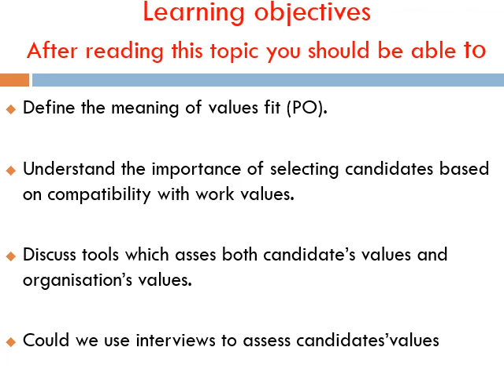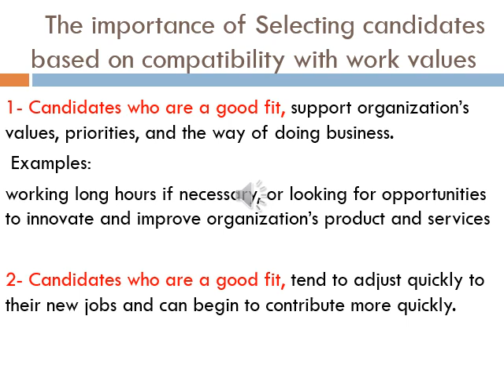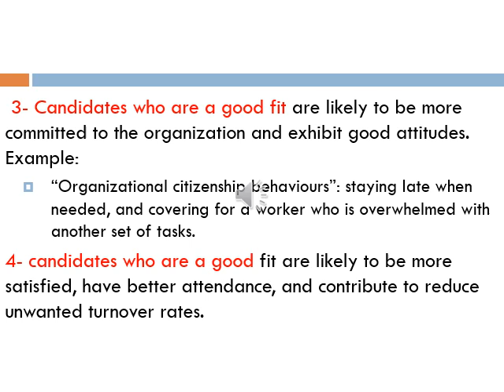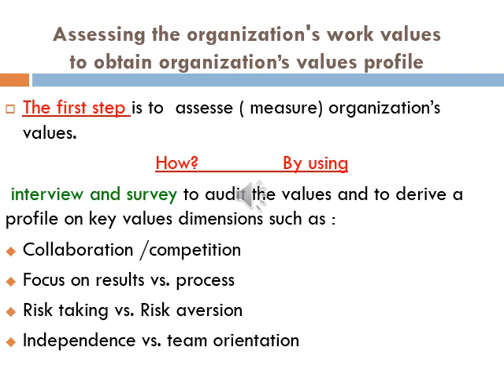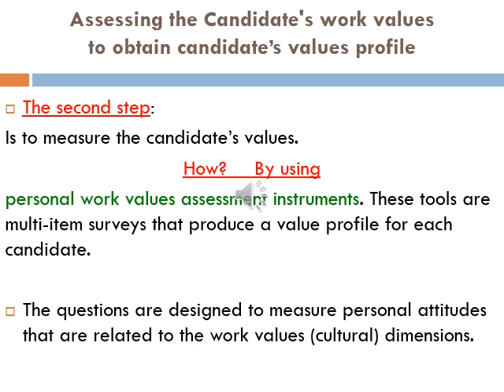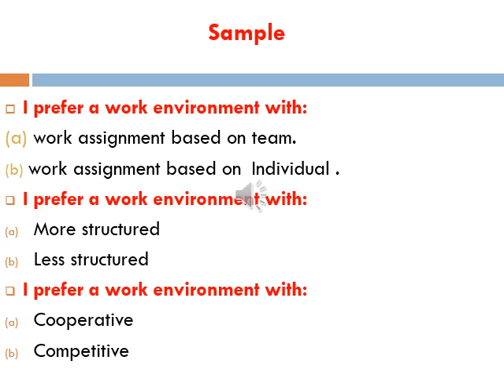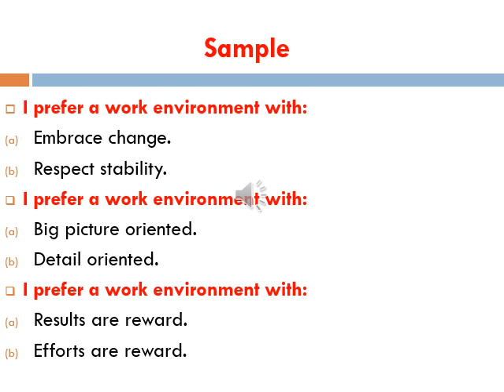تخصص الموارد البشرية أول - الاتجاهات الحديثة فى ادارة الموارد البشرية - د/ امانى درويش -2 - DBA